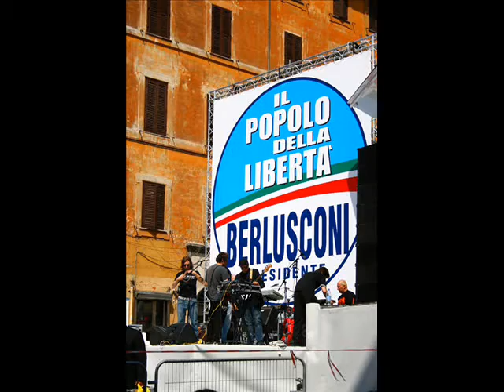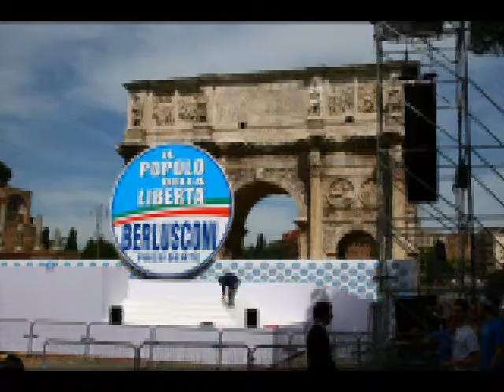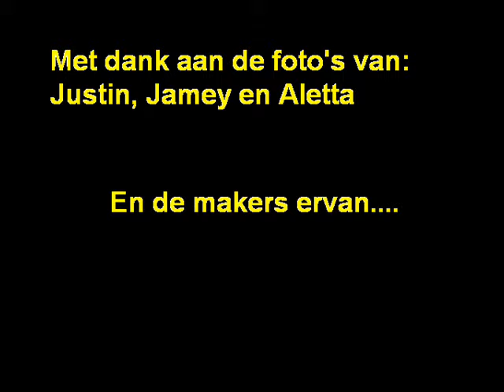Rome forever!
Hier een filmpje van de Romepics, gemaakt tijdens onze geweldige excursie in april 2008